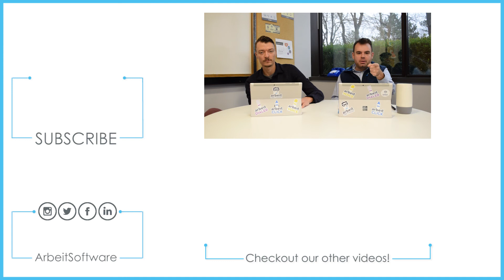Small Business 101: Episode 49 - References In Recruitment: Do They Matter?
References in recruitment have been standard practice, but do you really need them? In today’s episode, Alex and Spencer discuss whether or not you need references from candidates. Watch here for the details.

Want more industry updates?